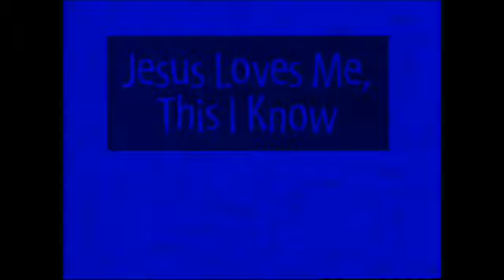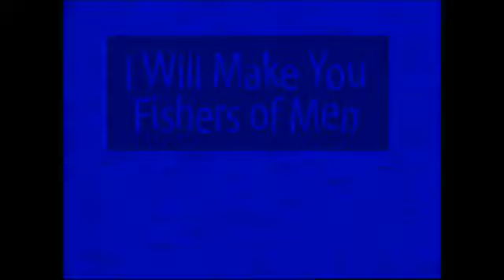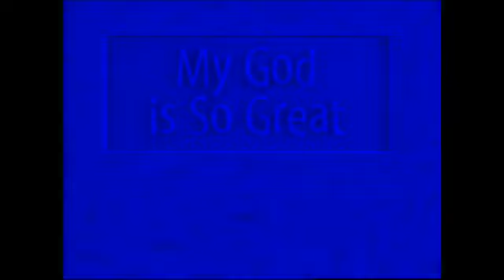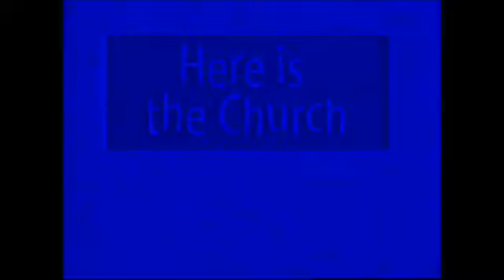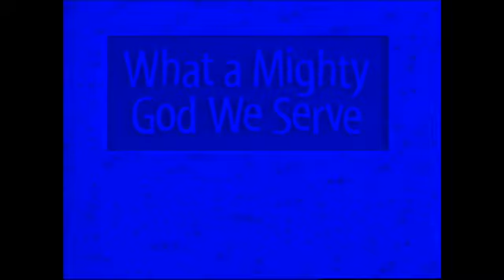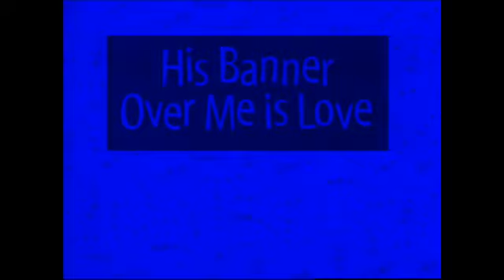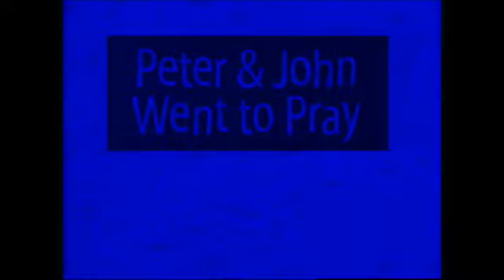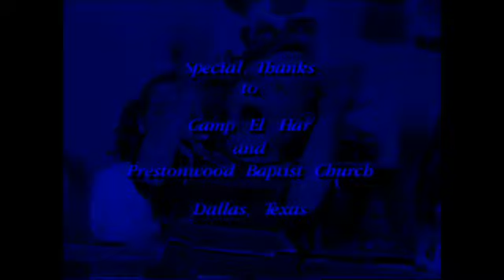Bible Action Songs 1 (All In Blue)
Just imagine what it's like if this video is all in blue!